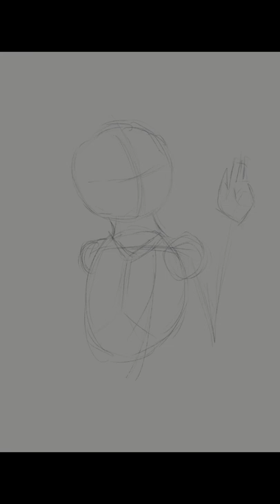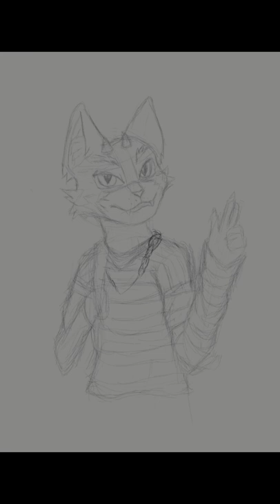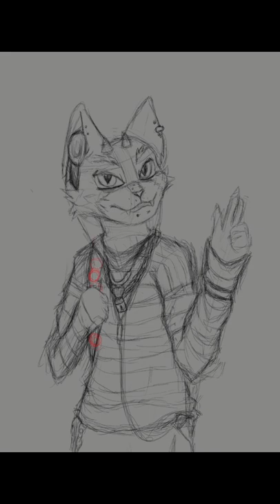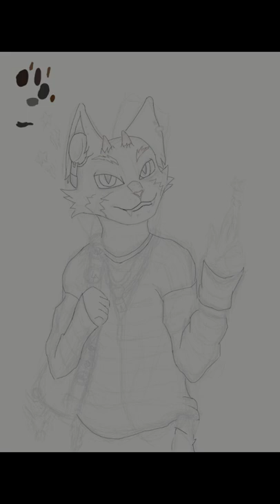[Speed paint] Let the Sparks Fly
My first speed paint recording

0:00 - Seether: Against The Wall
3:45 - Amesoeurs: Amesoeurs
7:49 - Tesseract: April
12:30 - MGMT: When You Die